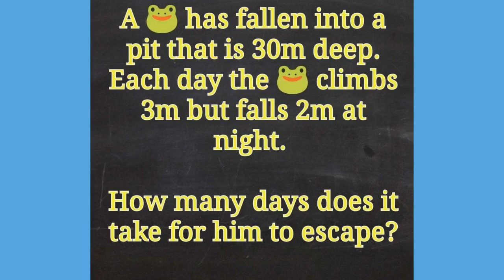Puzzle : How many days?